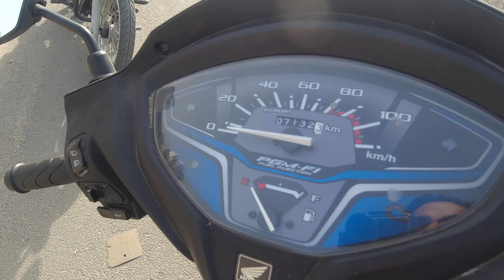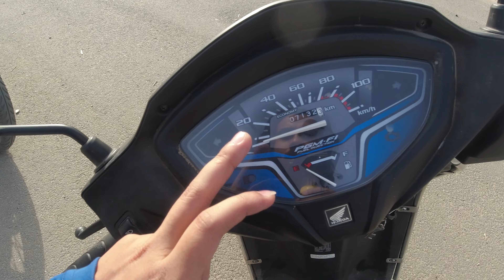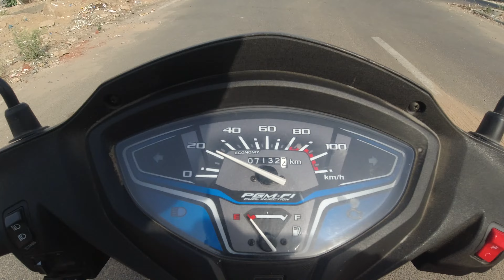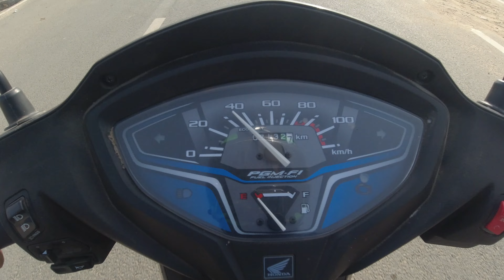Honda Activa 6G Review 2022 | The Best Daily Commuter Scooty | Best Seller In Two Wheelers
DJI osmo action camera
Cynova adapter
Extra battery
Mic for helmet
Accessories kit for action camera
Memory card 128gb
Superfast Card Reader